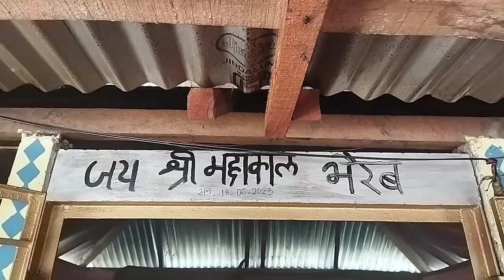kwbui ni shakti belai kwbuk